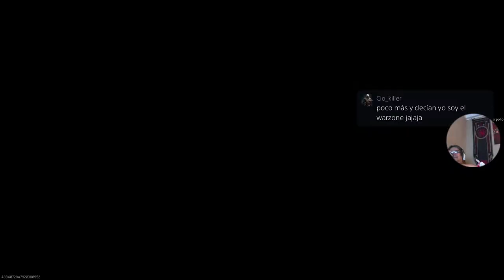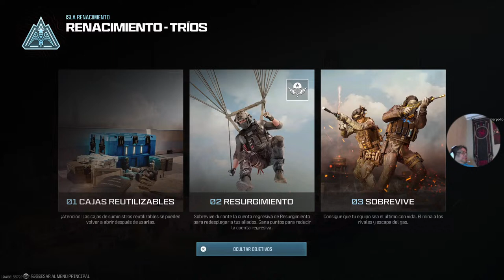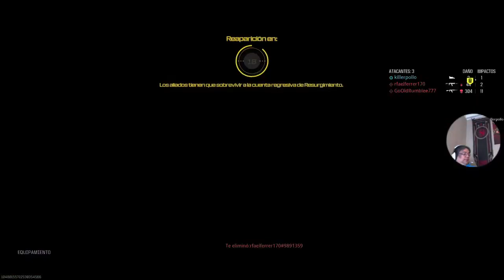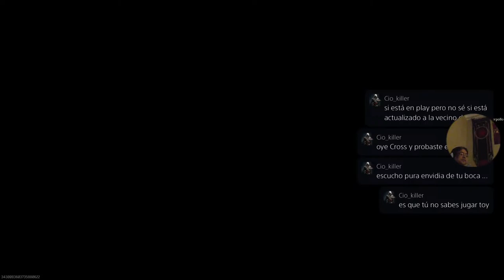Solo level , hay si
VENGAAAAAAAAAA